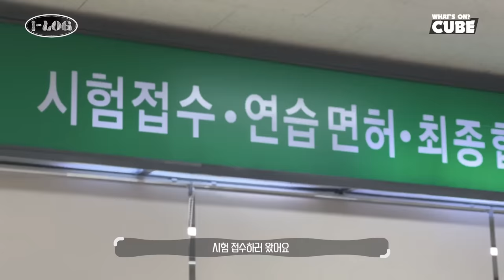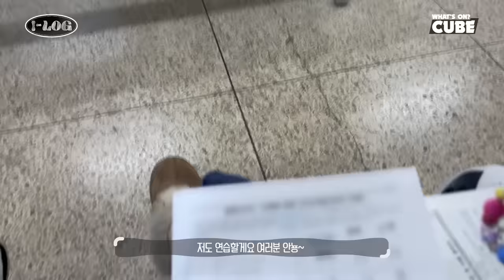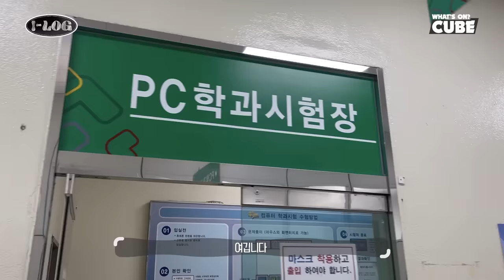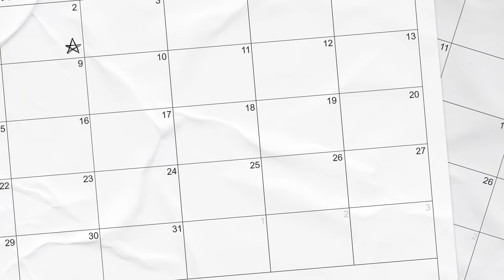(여자)아이들((G)I-DLE) - I-LOG #6 운전면허 브이로그 🚗 (ENG/CHN)